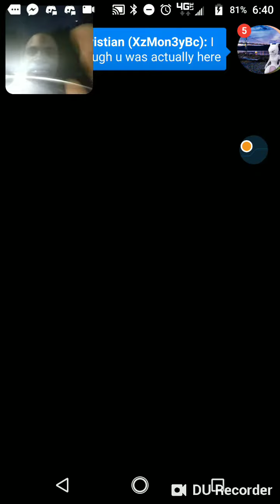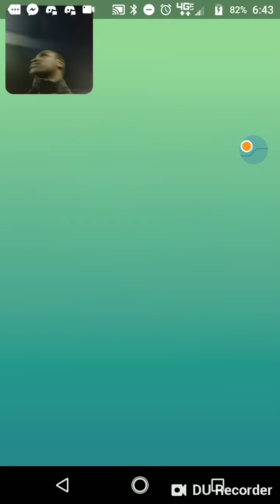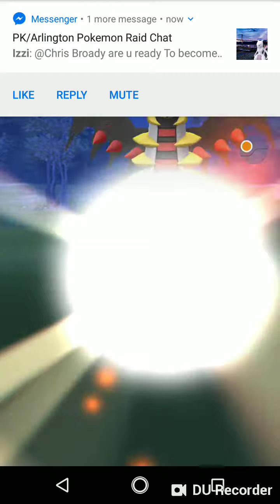My First Giratina Raid (with others) (SolarFlare Plays: Pokemon Go)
The Halloween event started, which means that catching Pokemon will earn you twice as much candy as usual, and Giratina now spawns from Tier 5 raids.